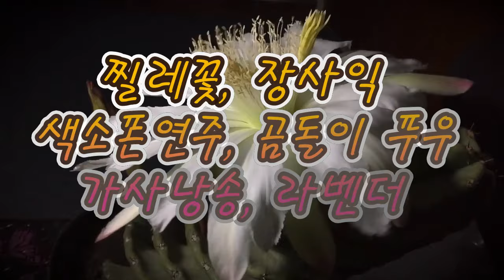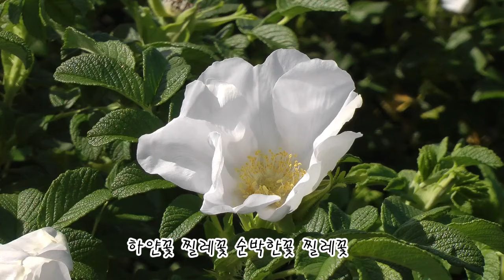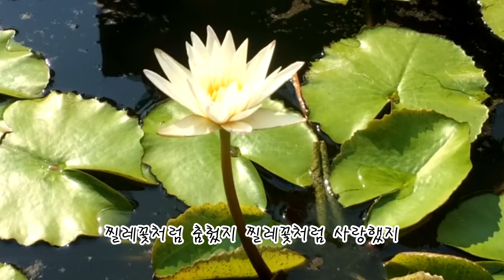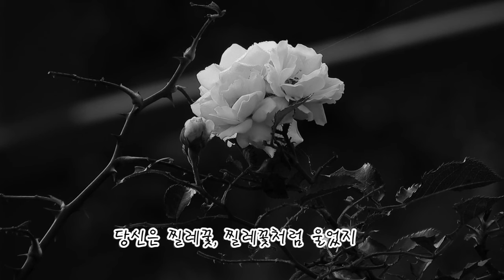가사낭송 찔레꽃 장사익 색소폰연주 곰돌이푸우색소포폰 가사낭송라벤더 노래가시가되고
찔레꽃 가사만으로도 그리움이 눈물이 되어 흐릅니다😭😭